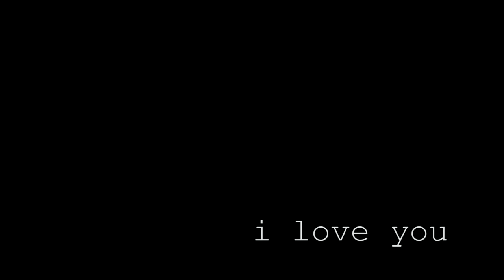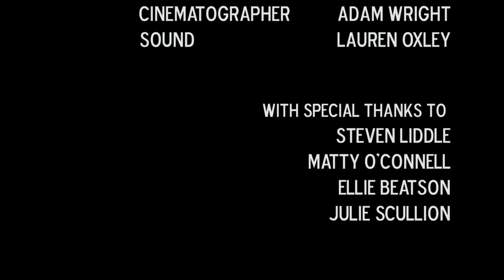'I LOVE YOU' - A Domestic Violence Short Film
University of Sunderland MAC276 project 2014.

A stylised adaptation of domestic abuse, I Love you depicts Emma's conflict between what she wants her life to be and the reality of what life has become that ends in a shocking conclusion.